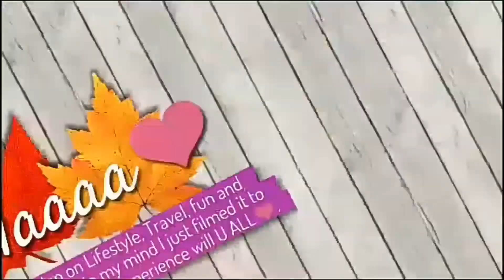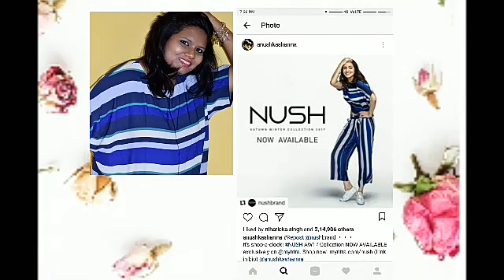I Copied Celebrity Instagram Pictures | The Hapiness Cocktail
HOLA PEOPLE,

Copying Celebrate Instagram pictures. let me know how you think I did down below and tell me what pic was ur fav!
This was super fun to film and these types of videos are honestly one of my favourite videos to create rn!
let me know some more celebrities you want me to cpy down!

LOVE YOU GUYS!! XOXO -
Devina & Bipin Singh Sengar